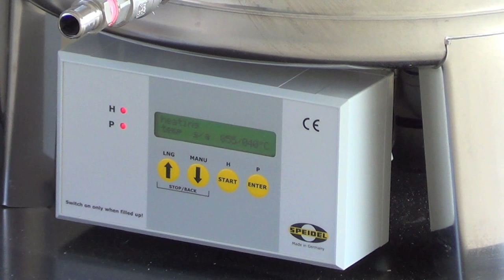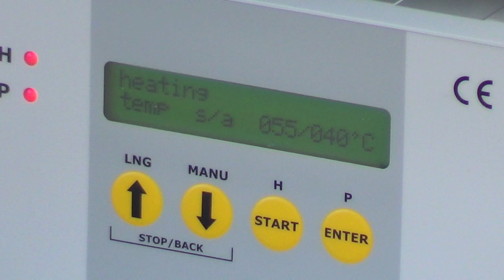A day in the DP Brewery2 HD Version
My first attempt at a Home Brew Video, includes a close look at the brewery and some of the techniques I employ